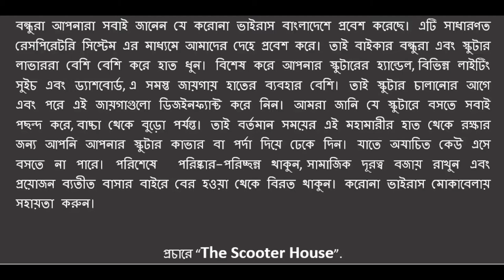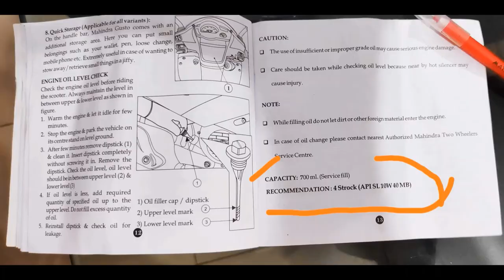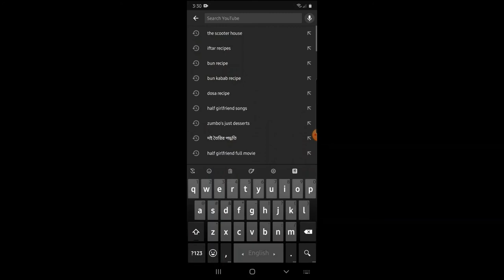Scooter Engine Oil: 2nd Episode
Scooter Engine Oil: SAE, API, JASO Explained.